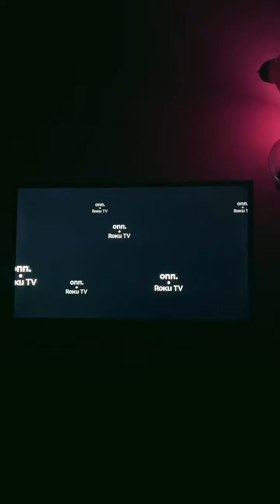The Three Kings Ritual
Out of all the games to play alone in the dark this is one of the scariest play with caution